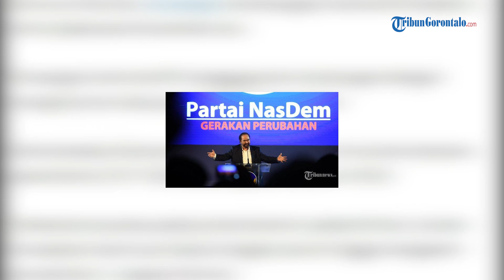Didukung 38 DPW, Surya Paloh Bakal Ditetapkan Kembali Sebagai Ketua Umum NasDem secara Aklamasi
VP : Rinaldy Remon Jaliha

Ketua Steering Committee (SC) Kongres III NasDem Willy Aditya mengungkapkan, sebanyak 38 DPW sepakat mengusulkan Surya Paloh kembali menjadi Ketua Umum Partai NasDem.

Hal itu diungkapkan Willy pada konferensi pers, di sela-sela Kongres III Partai NasDem, di JCC Senayan, Jakarta, Senin (26/8/2024).

"Semuanya tadi 38 DPW, bersepakat mengusulkan kembali bapak Surya Paloh sebagai calon ketua umum," ungkap Willy.

Melihat kondisi itu, Willy menyebut bahwa Surya Paloh bakal terpilih kembali menjadi Ketua Umum NasDem secara aklamasi. Hal itu sama seperti pada kongres-kongres sebelumnya.